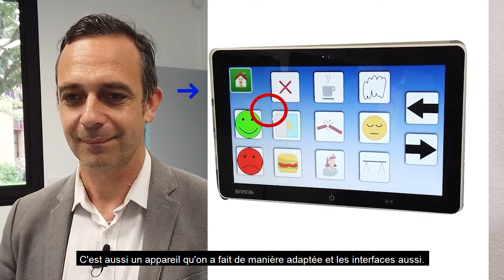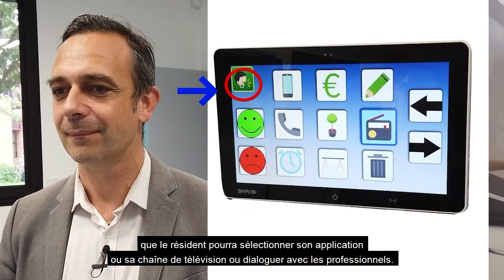Appel à projets Structures 3.0 : présentation du lauréat ATN MEDIASCREEN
Un premier appel à projets, a été lancé en 2020, pour financer l’expérimentation de solutions numériques innovantes dans des établissements et services sociaux et médico-sociaux.

Le projet ATN MEDIASCREEN, porté par l'Adapei du Doubs :
La solution est une aide technique numérique permettant aux usagers polyhandicapés de prendre le contrôle du terminal ATN MEDIASCREEN (tablette tactile placée au bout d’un bras articulé et installé dans les chambres des usagers) par différents moyens, adaptés à leur handicap (tactile, contacteurs secs, commande vocale, mouvement de la tête).